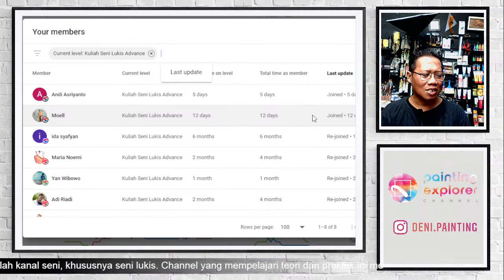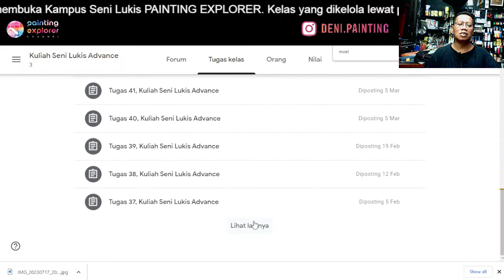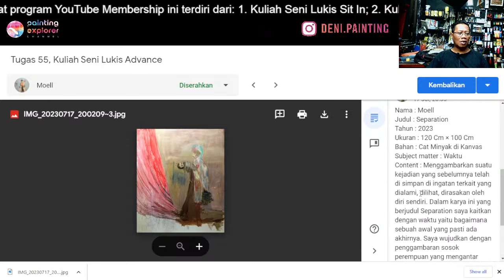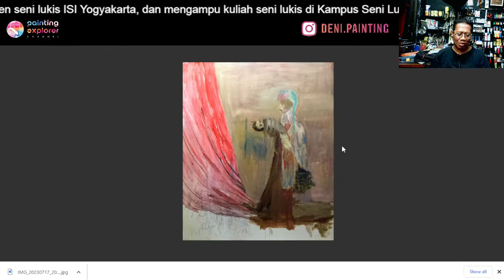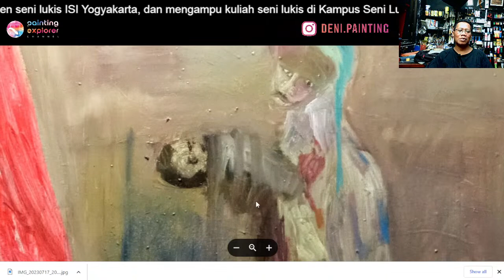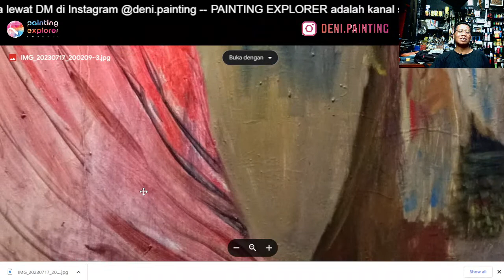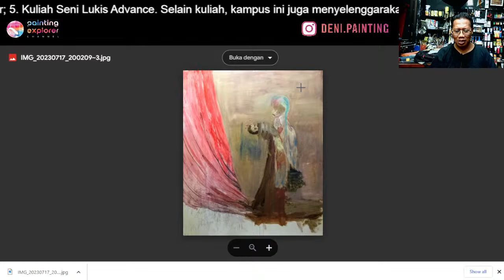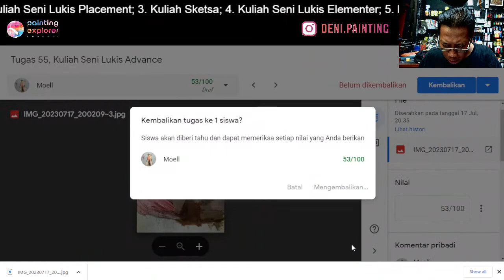KAPAN MENGAKHIRI GORESAN LUKISAN? - Kuliah Seni Likis Advance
KAPAN MENGAKHIRI GORESAN? - Kuliah Seni Likis Advance, 23 Juli 2023

Ingin menjadi Patron Seni? Patron adalah seseorang yang menjadi penyangga atau pendukung kegiatan seni. Patron Seni untuk PAINTING EXPLRER berarti mendukung pembangunan Padepokan Seni Lukis PAINTING EXPLORER sebagai tempat pameran, diskusi, dan belajar seni lukis.

PAINTING EXPLORER adalah kanal seni di YouTube, khususnya seni lukis, baik teori maupun praktik. Channel ini didirikan tanggal 7 Januari 2018 dan kini memiliki lebih dari 1.000 video.

Untuk meningkatkan edukasi di bidag seni lukis, PAINTING EXPLORER membuka Kuliah Seni Lukis Abstrak yang diselenggarakan secara gratis sebagai giveaway syukuran setalah mendapatkan lebih dari 10K subscriber.

Sejak 15 Maret 2022 PAINTING EXPLORER meluncurkan Kampus Seni Lukis PAINTING EXPLORER yang dijalankan lewat fitur Membership YouTube. Terdapat lima kelas di kampus online ini, yaitu: Kuliah Seni Lukis Sit In, Kuliah Seni Lukis Placement, Kuliah Sketsa, Seni Lukis Elementer, Seni Lukis Advance, dan Kuliah Pameran Lukisan.

PAINTING EXPLORER berencana membangun ruang pameran tersendiri dan juga ruang yang dapat digunakan untuk berdiskusi dalam ujud Padepokan Seni Lukis PAINTING EXPLORER di lahan yang sejuk. Semoga donasi rekan-rekan dapat ikut mewujudkannya.

PAINTING EXPLORER dikelola oleh Deni Je. Selain sebagai konten kreator, Deni juga seorang pelukis dan dosen seni lukis di ISI Yogyakarta.

Terima kasih banyak telah menjadi Patron Seni PAINTING EXPLORER lewat Sociabuzz.